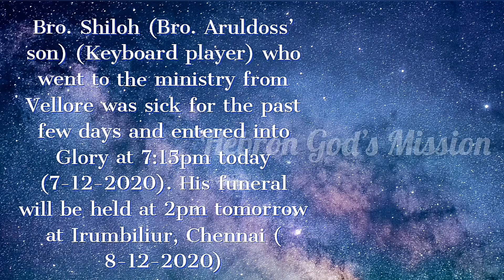TPM BREAKING NEWS:Bro. Shiloh entered into Lord's Glory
Bro. Shiloh (Bro. Aruldoss' son) (Keyboard player) who went to the ministry from Vellore was sick for the past few days and entered into Glory at 7:15pm today (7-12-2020). His funeral will be held at 2pm tomorrow at Irumbiliur, Chennai ( 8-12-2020)